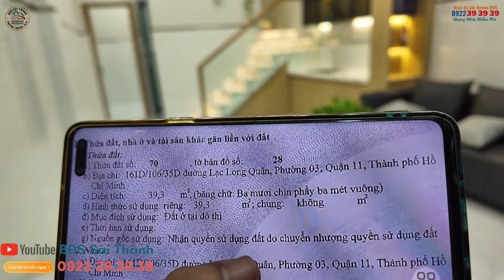Quận 11 Nhà mới vào ở ngay 4X10 sổ hồng riêng hoàn công #0922393939 #0822393939